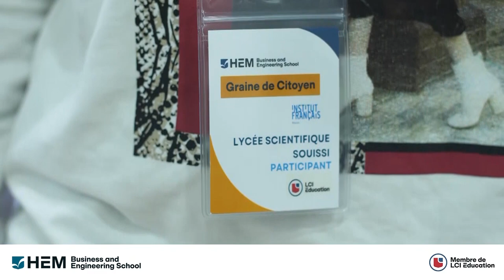Graine de Citoyen - HEM Rabat, 2024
Découvrez le Best Of de Graine de Citoyen, une compétition de joutes oratoires organisée par HEM Business & Engineering School, en partenariat avec l'Institut Français du Maroc, qui confronte des jeunes passionnés de débat et qui révèle les talents des participants en matière d'éloquence. Plusieurs lycées de la région de Rabat, représentés par leurs bacheliers sélectionnés, ont pris part à des joutes oratoires sur différents sujets passionnants, lors de cette édition organisée le 9 Mars 2024 à HEM Rabat.
Big up au lycée gagnant et Grand bravo aux graines de futurs citoyens !